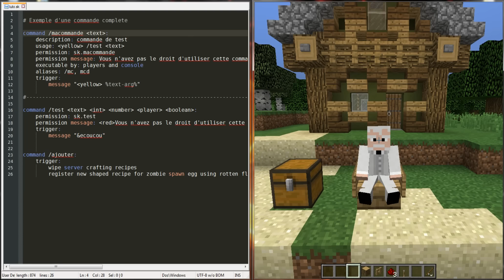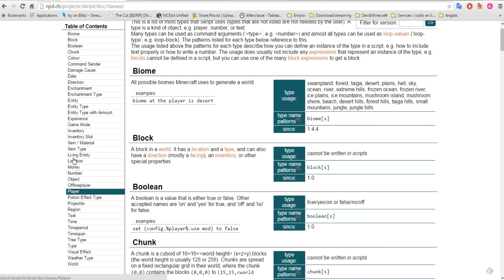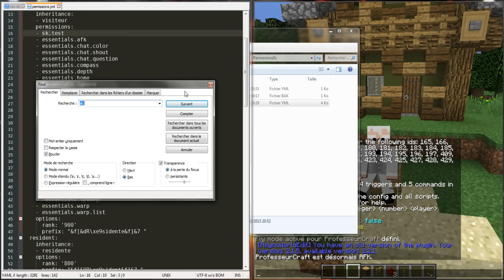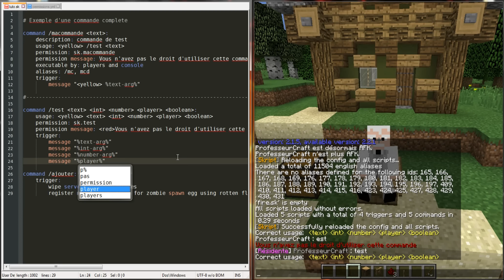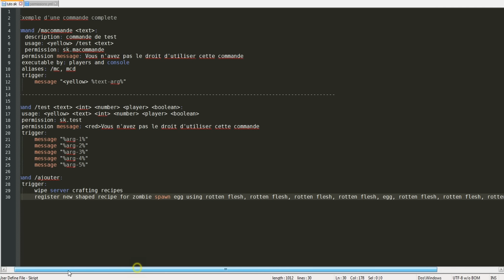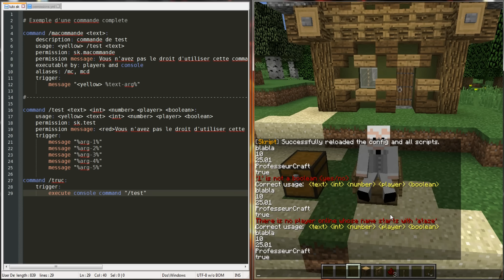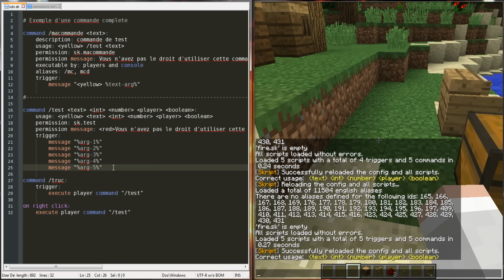Minecraft - Skript - Les commandes personnalisées (custom commands)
Salut !
Ça faisait un baille que je n'avais plus parlé de skript alors je me suis décidé à poursuivre les tutos :)

Et voici le fameux skript (The Chair Pig ou chaise cochon) que j'utilise dans la vidéo :